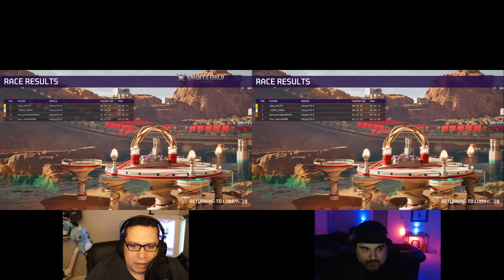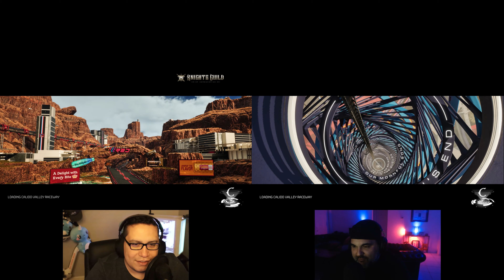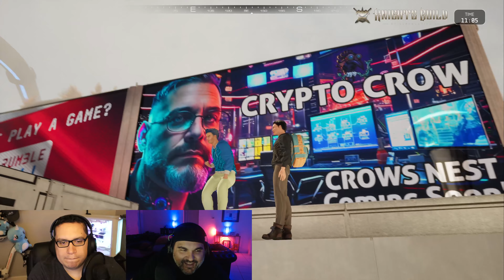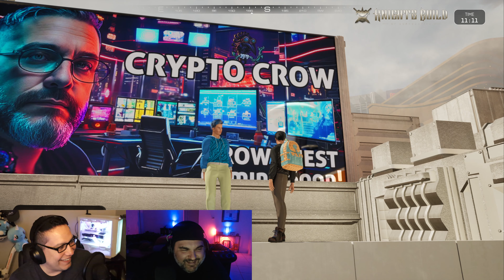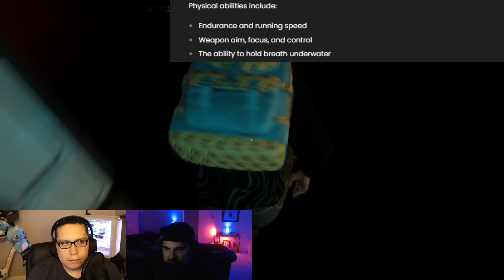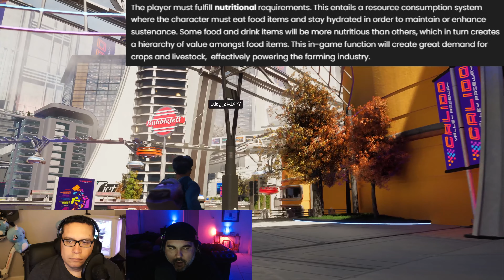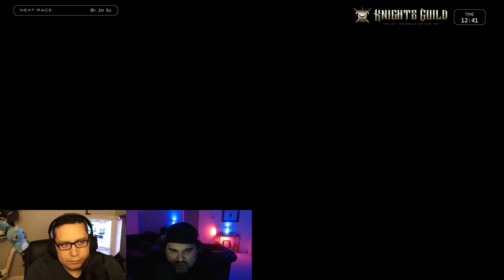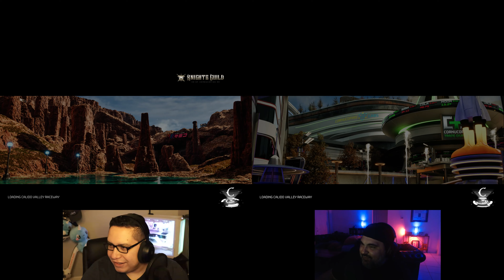Episode 11: Baby Reindeer Hunter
In this week’s episode, Faux stalks his favorite Baby Reindeer all around the track. Christopher Walken stops by to search for some hallo cashes. And the whole podcast derails into a fake infomercial for Crypto Crow. Come listen to Faux sing, and stick around for the COPIWiki deep dive!